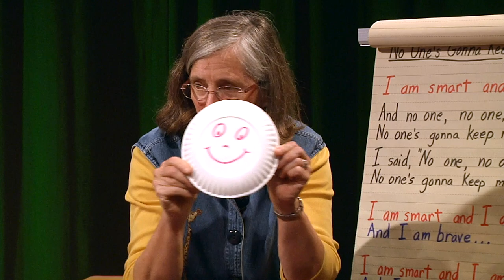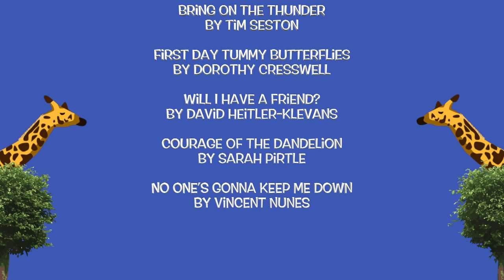The Curious Giraffe Show: Bb is for Being Brave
For this season Dorothy & the Crew are exploring a new topic for each letter of the alphabet! This episode they explore songs about Being Brave!